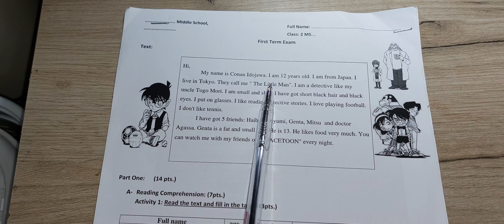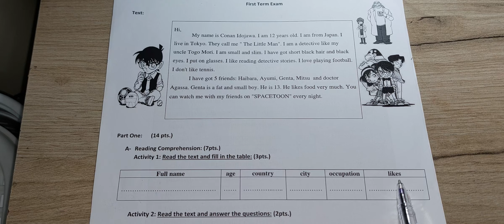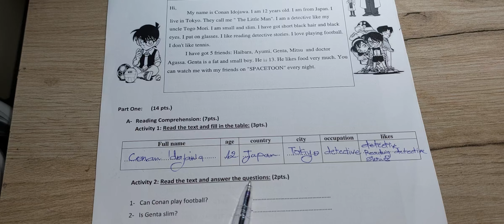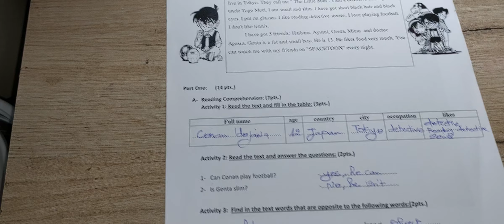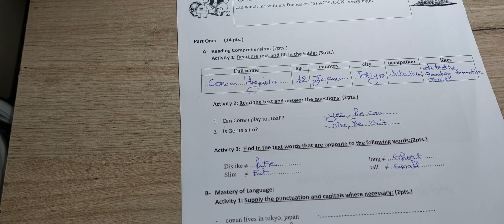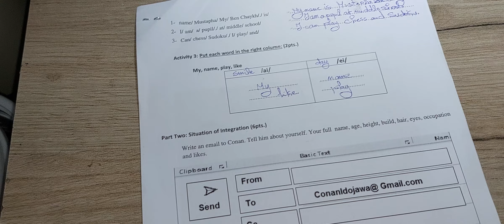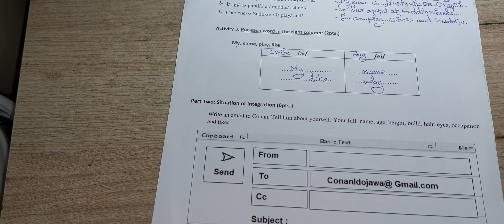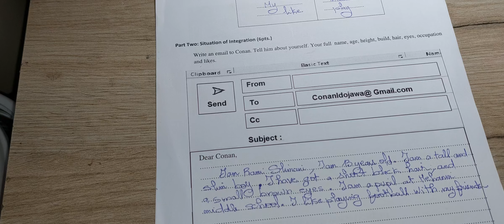مراجعة للاختبار للسنة الثانية متوسط